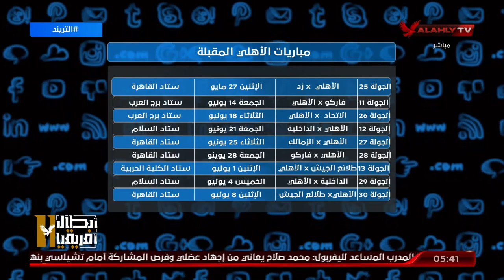سعيد: الناس تقرا وتذاكر وتجتهد ، أزاي الأهلي لعب مباريات أقل.. مقارنة ايه اللي بتعملوها بالسيتي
محمد سعيد: الناس تقرا وتذاكر وتجتهد ، أزاي الأهلي لعب مباريات أقل من فرق أخري .. مقارنة ايه اللي بتعملوها بعدد مباريات الأهلي في الدوري مقارنة بمباريات مانشيستر سيتي